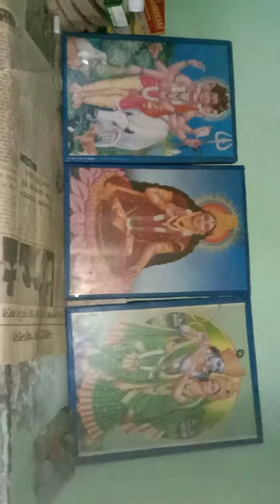All the gods of our house 🙏🙏🙏 Watch till end!!